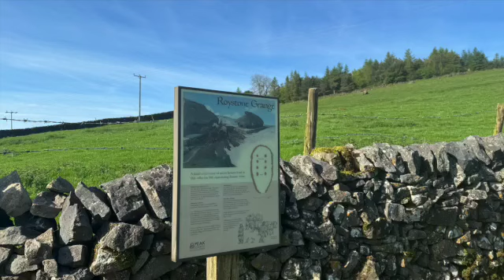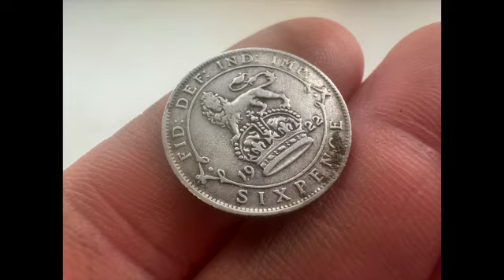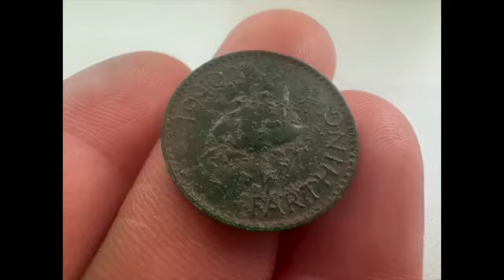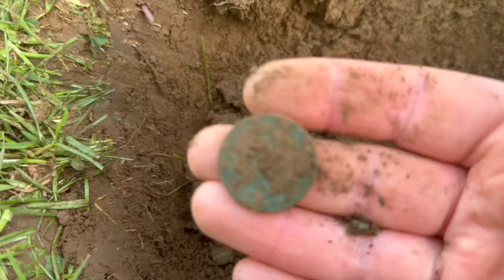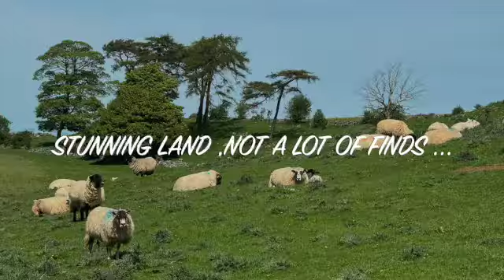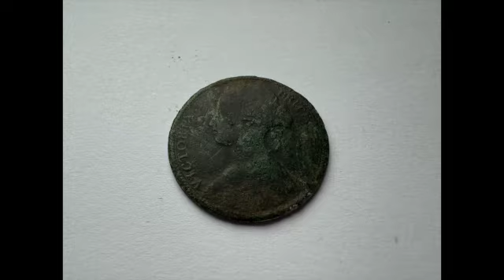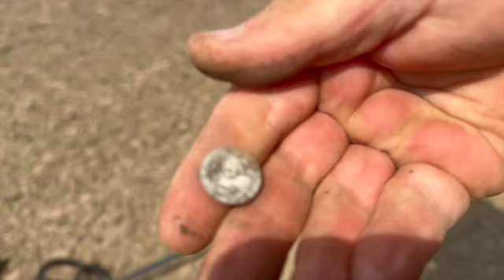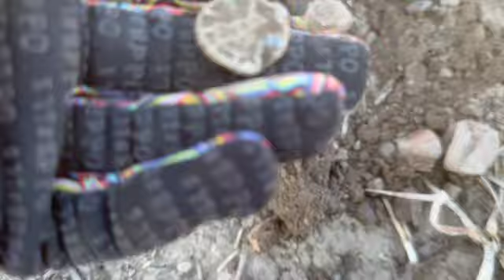SILVERS !! and STUNNING views metal detecting uk with XP DEUS II !!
xp
xp orx
xp deus
xp metal detecting
metal detecting finds
metal detecting uk
metal detecting
metal detector
silver
gold
history
silver coin
victorian
medieval
hammered coins
roman coins
saxon
great outdoors
minelab
nokta
lp detecting
manticore
garret
go pro